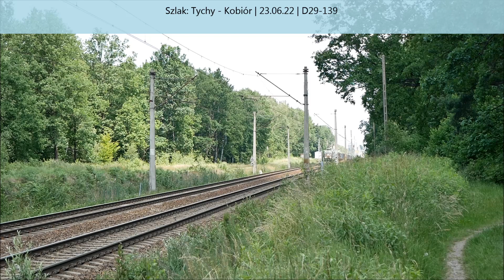To już pewne! To miejsce znacznie się zmieni w najbliższych miesiącach! Nadchodzi modernizacja linii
Film przedstawia przejazd czarnego Traxxa MS Cargounitu, użytkowanego przez prywatnego przewoźnika PUK Kolprem ze składem węglarek.

To miejsce diametralnie się zmieni w najbliższych miesiącach. Kilka dni temu Komisja Europejska ogłosiła wyniki konkursu programu CEF "Łącząc Europę", w której narodowy zarządca infrastruktury czyli PKP PLK dostanie dofinansowanie na realizację 3 projektów w województwie śląskim. Projekty dotyczą odcinków Będzin - Katowice Szopienice Południowe, Katowice Szopienice Południowe - Katowice - Katowice Piotrowice oraz odcinek Tychy - podg Most Wisła czyli szlak, na którym został nagrany ten o to film.
Są to gigantyczne kwoty opiewające łącznie na ok 1 mld euro jednakże są one bardzo potrzebne ponieważ szlaki wymagają remontu. Prace na tych trzech odcinkach zaczną się w przyszłym roku kalendarzowym.  Czekają nas spore utrudnienia ale na prawdę będzie warto!

Szlak: Tychy - Kobiór | 23.06.22 | ok godziny 11 | D29-139

0:00 - Intro kanału
0:12 - Traxx E186 930 PUK Kolprem z węglarkami | Dąbrowa Górnicza Towarowa - Pawłowice Górnicze